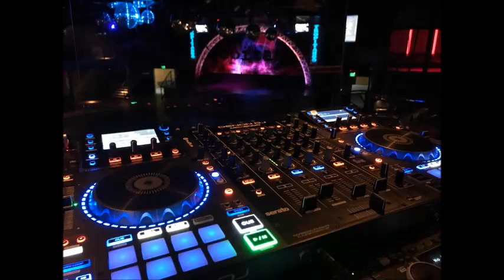Como Dejar de Amarte - Los Charros - Exitos del Tropitango